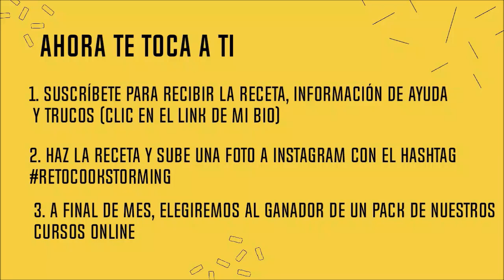Receta de Pakoras y Tamatar Chutney [Reto de Abril]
En este vídeo hacemos pakoras indias de verdura acompañadas de un chutney de tomate picante, dulce, ácido...un espectáculo.

Haz las pakoras, sube la foto a Instagram con el hashtag retocookstorming y a final de mes diremos el plato ganador que se llevará un pack de cursos online de CookStorming.